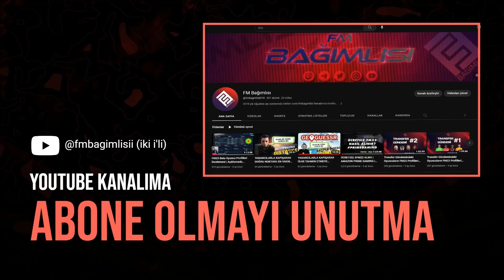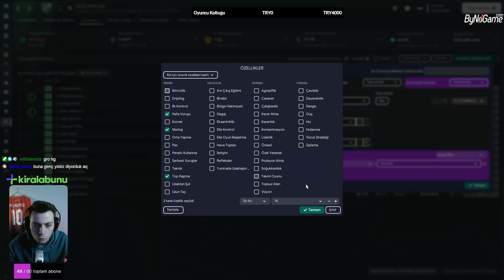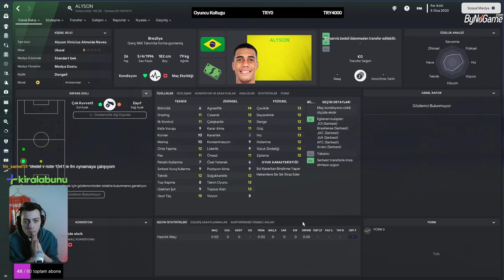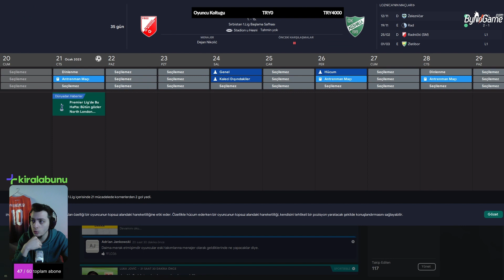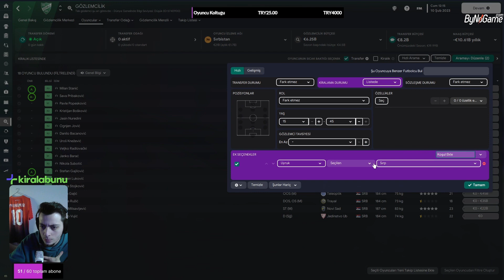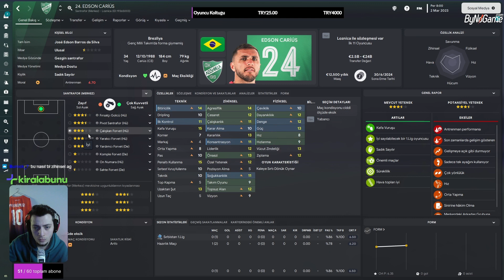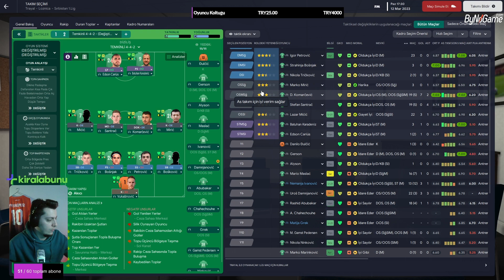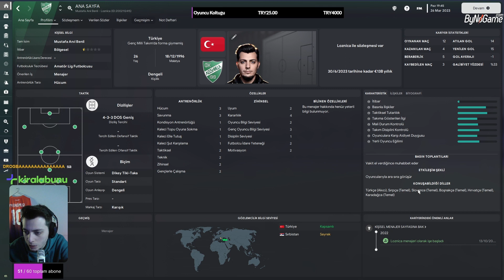ESKİ - FM23 JOURNEYMAN (İŞSİZ) KARİYERİ | İŞLER YOLUNDA GİTMİYOR #2 | 30.03.23 TWITCH YAYIN TEKRARI